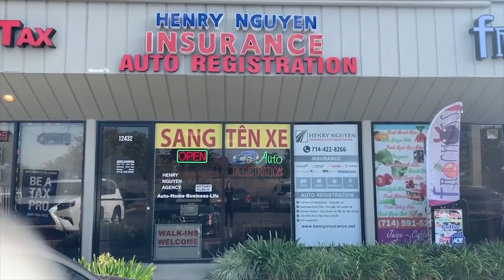Memorial event at Westminster Memorial Park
A beautiful day at Westminster Memorial Park to celebrate with the veterans to remember all the soldiers who have sacrificed their lives for us to have our freedom today.